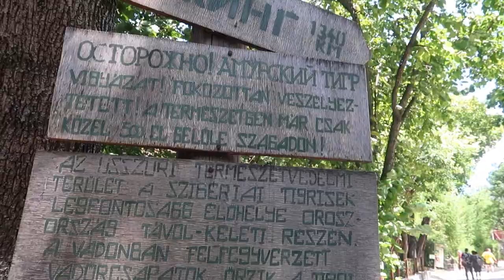WE SAW POLAR BEARS | OUR BUDAPEST TRAVELS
A little late uploading but this is our Budapest travel vlog of day one and two! We did a lot in Budapest and will be updating again soon!!